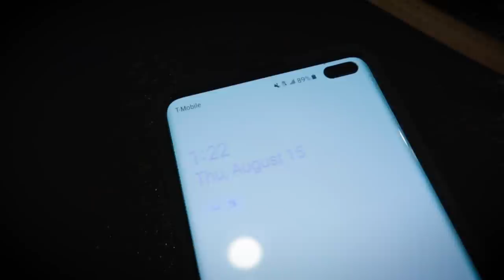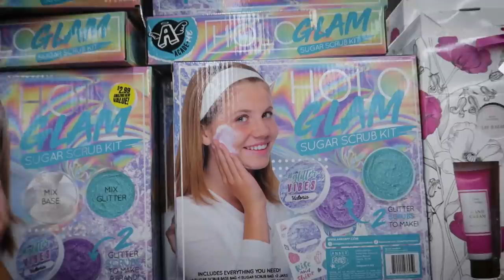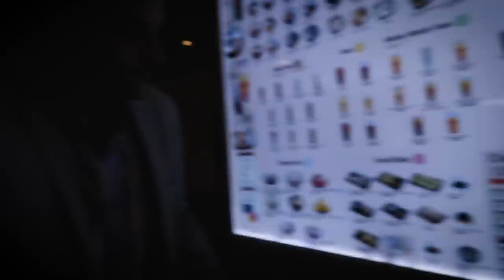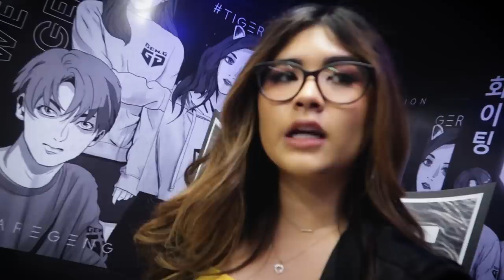WE LIVED IN A TEAM HOUSE FOR A WEEK?! | Gen.G Vlog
Gen.G got us a house in LA for a week to go visit the HQ, Call of Duty World Finals, attend Overwatch League Games, the 88rising's Head in the Clouds show,  and I spent a little extra time there getting reunited with some friends from middle and high school!

►CAMERA: Canon PowerShot Digital Camera [G7 X Mark II]